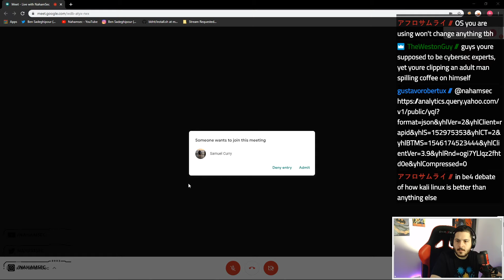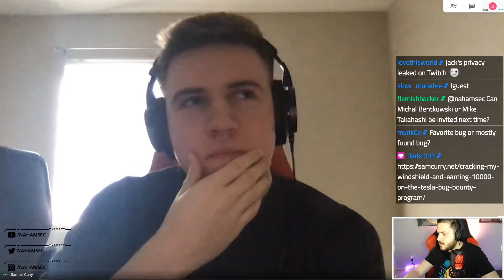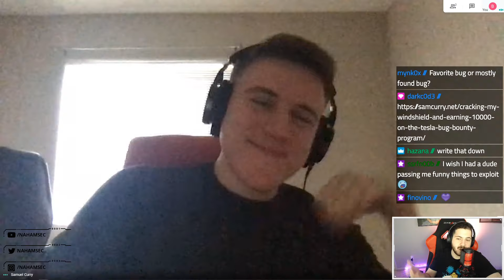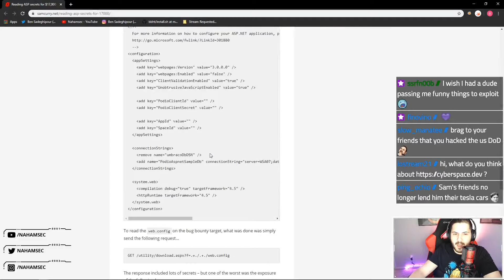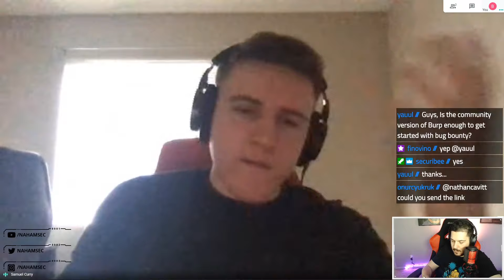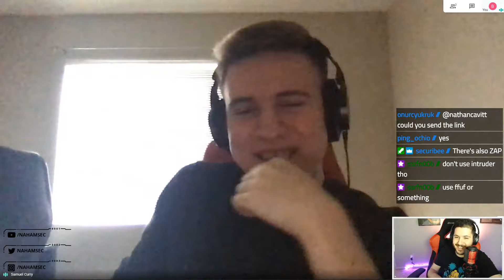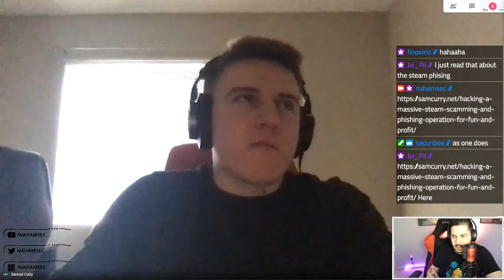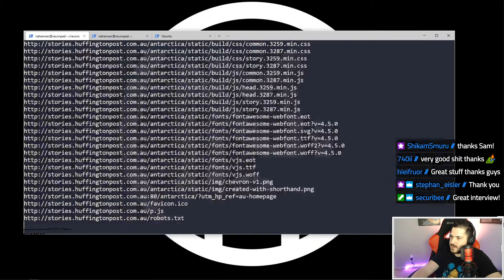Talks About How He Got Started, Recon, Hacking @Tesla, and Working